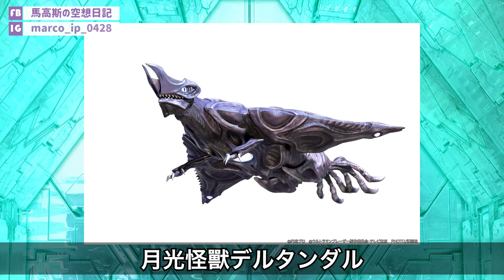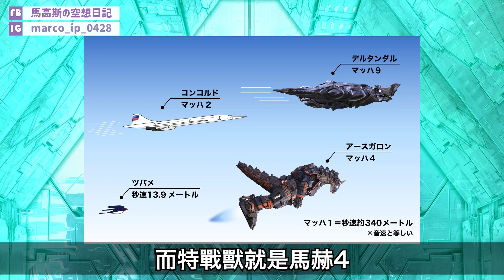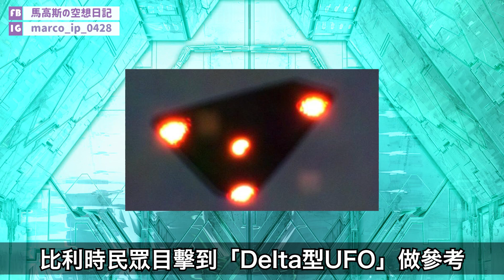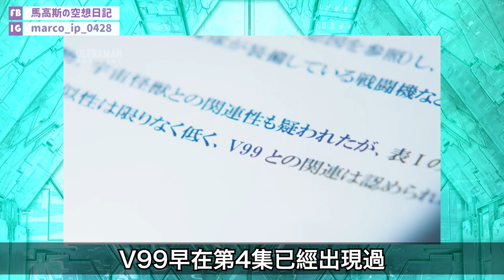【馬高斯TV】一鏡到底全空中戰！主線故事開始推動！超人BLAZAR第14集 解說 英雄幫 阿斯加隆 アースガロン 超人布雷撒 超人力霸王 ultraman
【馬高斯TV】一鏡到底全空中戰！主線故事開始推動！超人BLAZAR第14集 解說 英雄幫

經歷咗唔少事情，終於重回正軌開始出解說片，今次第14集的全空中戰玩一鏡到底幾過癮，仲要開始推動主線故仔！

10蚊飲支汽水又得，30蚊食碗龜靈膏清下熱又得